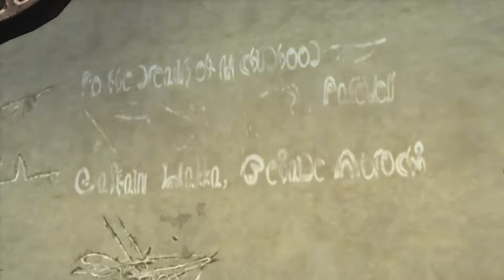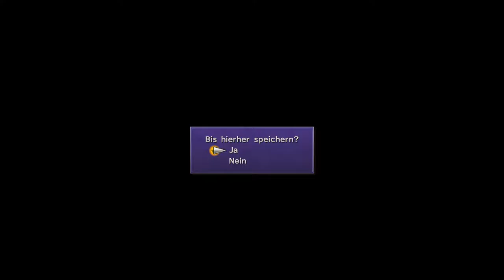Final Fantasy X HD Remaster #013 Das Blitzballturnier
Gefällt dir das Video? Dann lass doch einen

du nichts mehr verpassen möchtest, dann

Wenn du mich weiter unterstützen möchtest,

empfehle mich deinen Freunden, Bekannten,

Arbeitskollegen oder Schulkamaraden.

Dieses Minecraft Vanila Projekt basiert auf mehreren Zielen:
Alle Full Beacons (Dia, Eisen, Gold Emerald)
Alle möglichen Farmen
Alle Achievments
Ein geheimes Bauprojekt, welches noch veröffentlicht wird.

+DoschLP/posts

Weitere Mitspieler:
► Crazy252:

Original!

Werbelinks